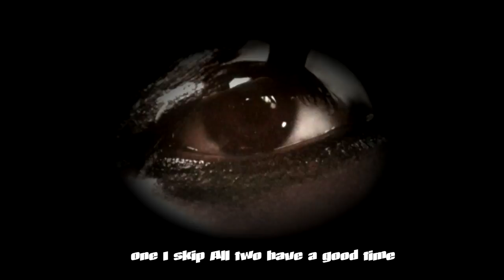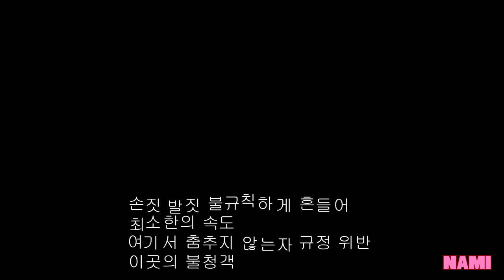[HD]Lee Junki- ❤Case by Case❤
NO,127 25,MAR,13 Lee Junki. ＬＯνЁ+❤(｡￫‿◕｡)*ﾀﾞｲｽｷﾀﾞﾖ
Lee Junki- Case by Case